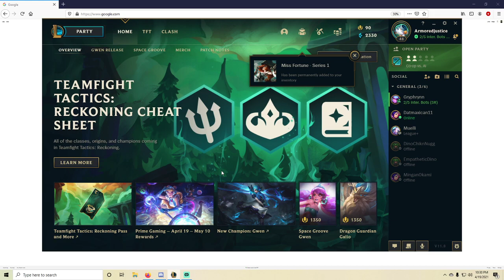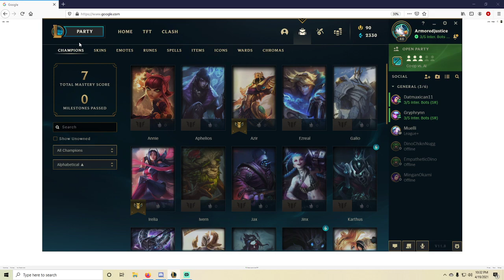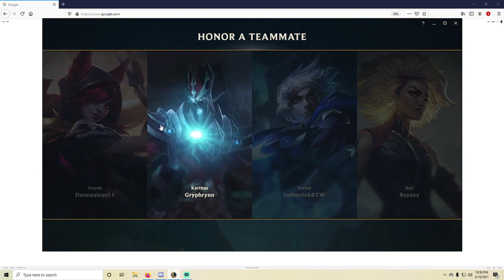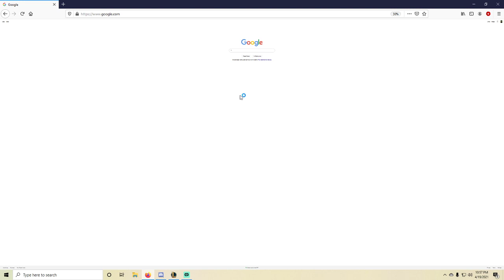League Of Legends With Gryph And JP! #25